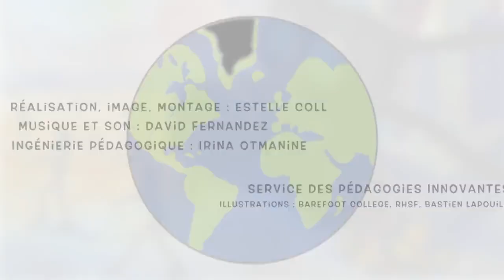Capabilités et agroécologie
Laurent Parrot est docteur en sciences économiques et économiste au CIRAD, l'organisme français de recherche agronomique et de coopération internationale pour le développement durable des régions tropicales et méditerranéennes. Ses travaux se focalisent sur l’étude de l’impact des systèmes de production horticoles sur les conditions de vie des ménages, mais aussi sur les filières de commercialisation et de production.